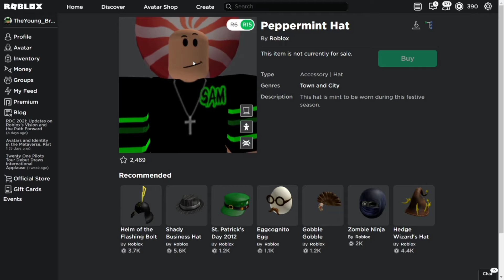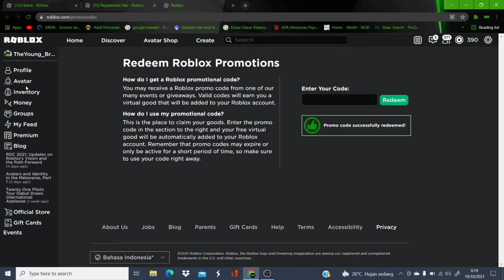Cara Mendapatkan Peppermint Hat Di Roblox! (PROMOCODE)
Judul: Cara Mendapatkan Peppermint Hat Di Roblox! (PROMOCODE)

Di channel ini aku bakal kasih tutorial dan game seperti roblox, among us dll. jangan lupa untuk subscribe Dan klik notifikasi agar kalian tidak ketinggalan video yang akan di upload di channel ini. Makasih...
Code: TARGETMINTHAT2021

game: Roblox

Roblox adalah platform permainan daring dan sistem pembuatan permainan yang memungkinkan pengguna memprogram permainan dan memainkan permainan yang dibuat oleh pengguna lain.